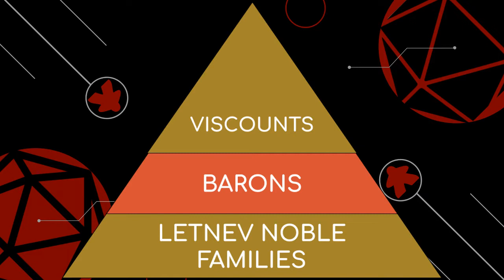The Rise of Viscount Unlenn - A Twilight Imperium Lore Video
This is a video exploring the lore of the Twilight Imperium universe. Using lore tidbits sprinkled throughout flavor text on cards, I've worked to piece together the story of one of TI's recurring characters, Viscount Unlenn. A cruel and ambitious Letnev, Unlenn rose through the ranks of the Barony nobility, and even saved the Letnev on one of their darkest days. I hope you enjoy, and if you have any suggestions for future topics to explore, I'd love to hear them in the comments below! Cheers!

For more lore, you can find the TI4 lore compendium and you can find Part I of my Twilight Imperium lore series